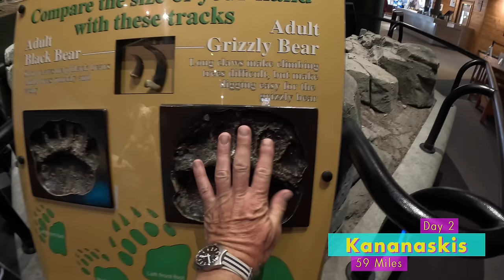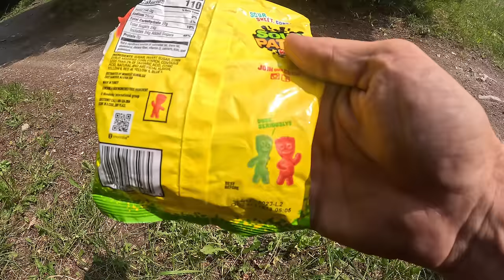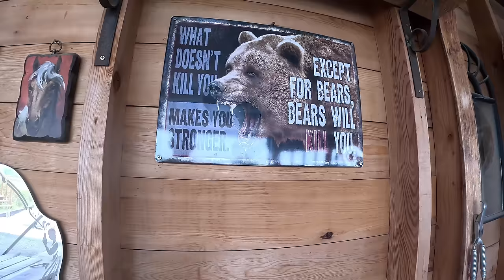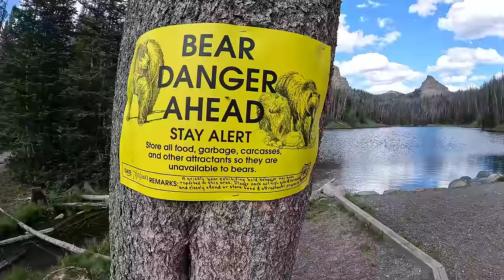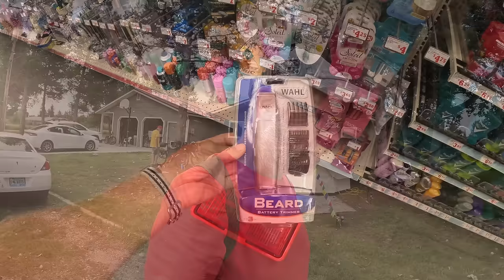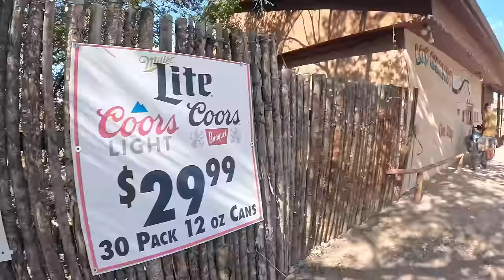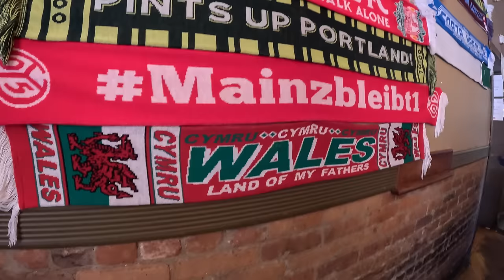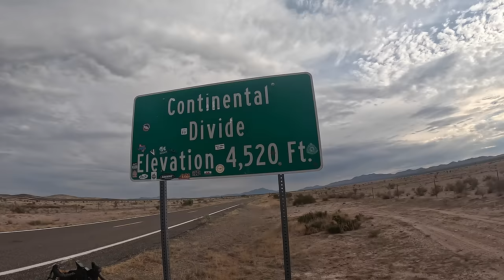The Great Divide Mountain Bike Route (GDMBR) The Full Movie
Hello All. This is the full film of my ride along the GDMBR that I completed in 2023. I followed the Adventure Cycling Association route, beginning in Banff, Canada, riding down through America to finish at the Mexican border in a place called Antelope Wells. The route totals a little over 2700 miles.

This trip was incredible, I had never attempted a bikepacking trip even remotely like this before, although having hiked the Appalachian Trail a few years previous I knew I enjoyed the simplicity of waking up each day with nothing to focus on but ticking off miles and progressing along the trail. As I got into this adventure I found this to be perhaps even more rewarding on a bike, and spending time in the amazing places I rode through along the way was certainly the highlight of the trip for me.

Anyone who has subscribed to my channel for a while will know that I uploaded videos from this trip in multiple parts as I was riding it, so if you have just found my channel and enjoyed this video, you may enjoy watching the full series which is linked below.

This video took a long time to put together, Ross (my friend who edits my videos and occasionally joins me on some of my adventures) decided to go through all of the original footage again to put this together, so it is a completely new edit of my adventure, not just a re-edit of the original series. I therefore hope that even those of you who watched the original videos as they were coming out last summer will still find you enjoy this new way of experiencing it.

If you enjoyed this video then please consider subscribing, I have some exciting plans coming up through 2024, including the TransAmerica Cycle Route, which I am planning to start in July.

Links

Discussing what I learned completing the GDMBR, including what it cost and what I would do differently in the future:

I also have a review channel where I do very short reviews of backpacking and bikepacking gear:

00:00. The journey to the start
02:04. What is the GDMBR?
13:14. Crossing into Montana
17:03. Whitefish and dehydration induced delirium
28:40. Ovando, MT
34:06. Llama Ranch, MT
38:20. Lava mountain, brutal!
46:16. Fleecer ridge
58:12. Idaho
1:04:06. Meeting John and Mira
1:13:50. Pinedale, WY
1:22:15. Going into the basin
1:35:54. Brush Mountain Lodge, CO
1:47:41. Riding into Silverthorne, CO
2:01:51. Del Norte, CO
2:03:03. Indiana Pass, highest point on the GDMBR
2:07:42. New Mexico, the final state
2:18:28. Forest fire diversion
2:25:52. Grants, NM
2:30:14. Pie Town and toaster house
2:42:21. Silver City, NM
2:49:15. The final day